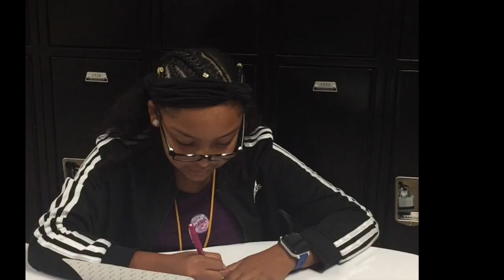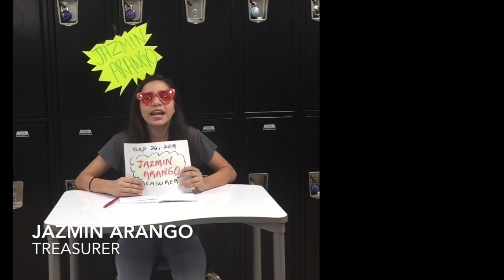student council election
This video is about student council election